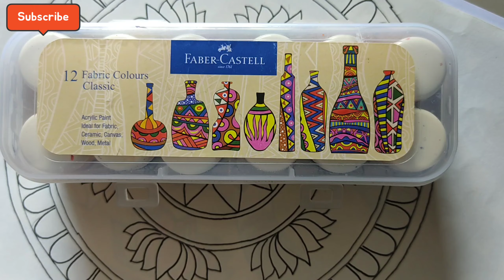घर पर रखे फालतू के समान से बना लिया ये खुबसूरत wall decor#homedecor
hello🙏 namaste friends

aaj ka ye video kuch alag tarike se banaya hai mandala art ke sath wall decoration with mirror work... aapko ye work kesa lga pls comment krke jarur bataiye... aur video ko like 👍krna na bhule agar aapko mera kaam pasand  aaraha hai to pls mere chennal ko subcribe kijiye taki ese hi aur vidio mai aapke liye lati rahu... thank you❤

Based Fineliner Pen on Flipkart

 FABER-CASTELL Fabric Colours - Flipkart

 12 Shape Mirror kit Craft Work- Flipkart

 Fevicryl Art and Craft Art Clay on Flipkart

Air Modelling Clay on Flipkart

wall decoration ideas#colourful mandala art#mandala art#wall decor
creative wall decoration ideas#zentangle art
easy mandala art
handmade craft lovers😊door decoration ideas#easy wall decor ideas